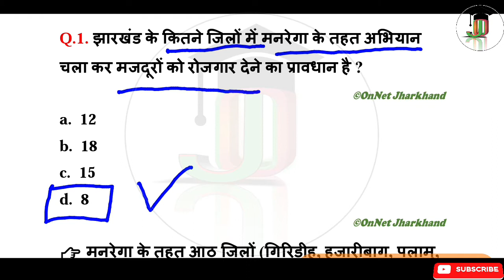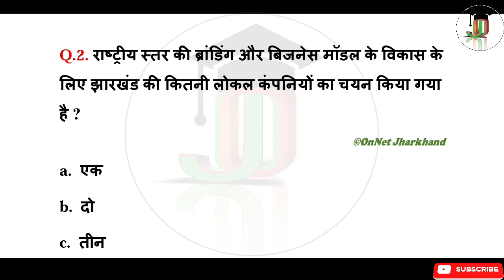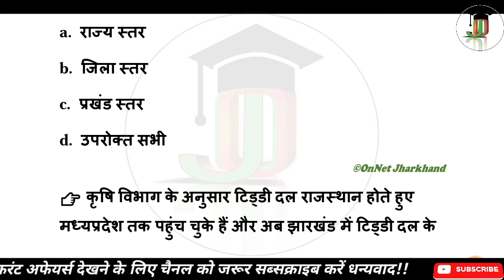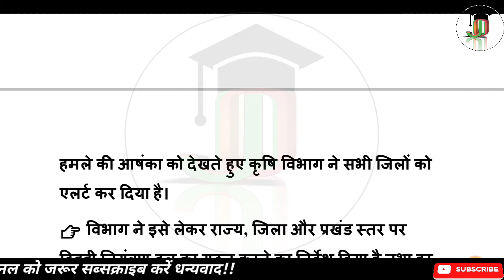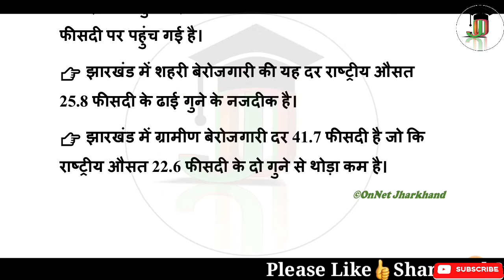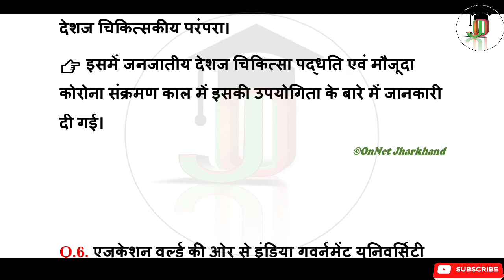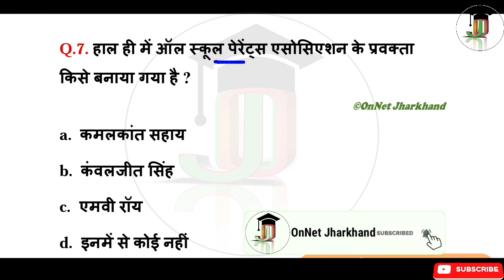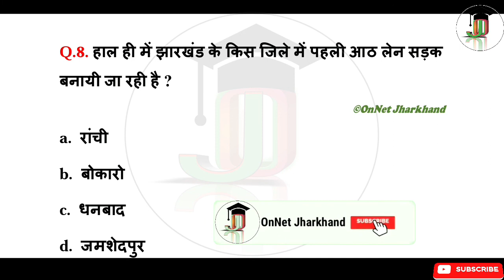2 June Jharkhand Current Affairs 2020 | Daily Current Affairs | Current affairs in Hindi | #61